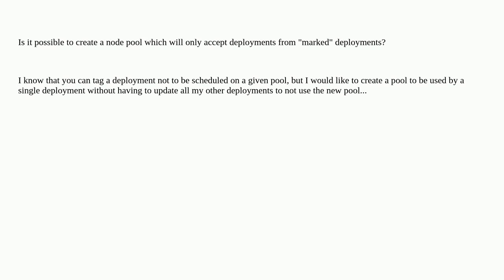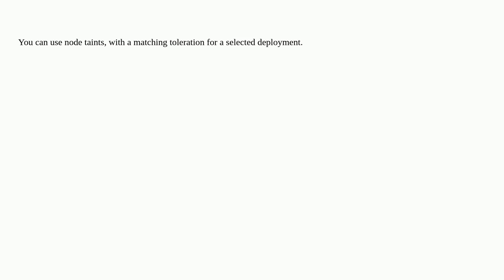Kubernetes - "Whitelisted" Node Pool Implementation?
A special thanks goes out to the awesome community

  kubernetes